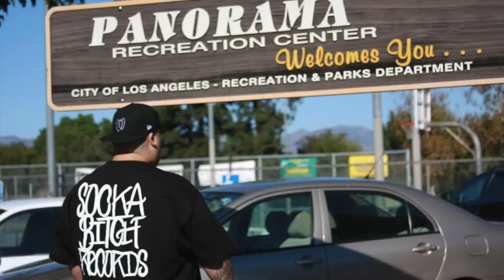Big Cypes - Goin Solo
Sock A Bitch Records presents:
GHETTO PSYCHOLOGY coming soon... follow @bigcypes